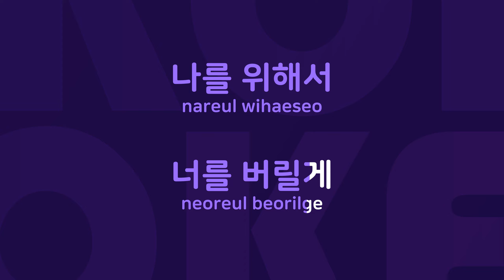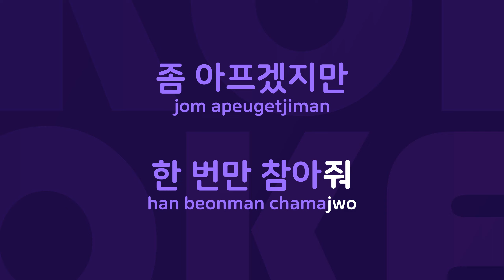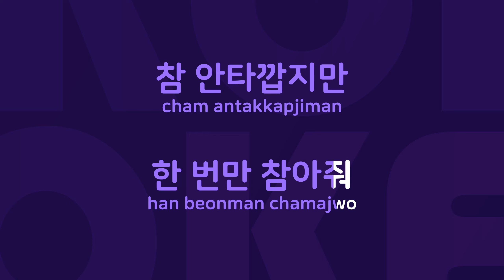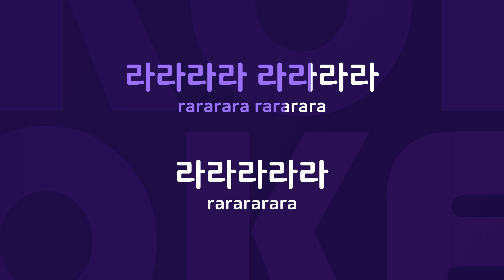연어가 되지 못한 채 : Originally Performed By 넬 Karaoke Verison